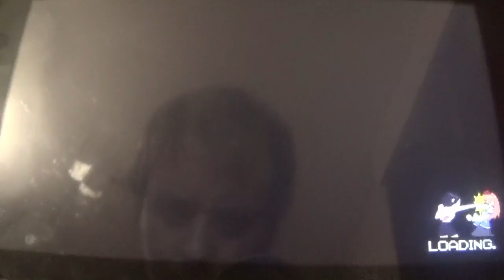River City Girls Gameplay en Español 3ª parte: Compras y Poderes Psíquicos (Gameplay de 7 Días 3/7)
En esta entrega, conseguimos las llaves del Centro Comercial a duras penas para así seguir buscando a Yamada, quien puede tener información de Kunio y Riki. Eso si, antes hacemos unas cuantas compras que servirán de mucho y luego nos enfrentamos a Yamada en una batalla que me costó más de 20 minutos completar... Pero bueno, al menos gané.